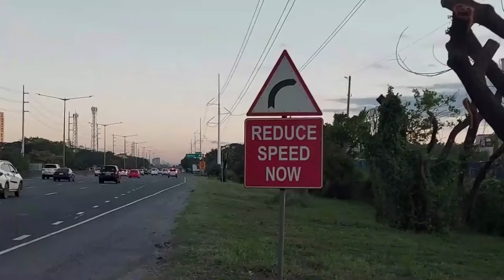Reduce Speed Now Sign by NLEX Corporation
Know the purpose of another safety signage in this week's NLEX Safe Drive Save Lives.

'Reduce Speed Now' reminds motorists to adjust their speed before approaching the nearest exit or toll plaza.